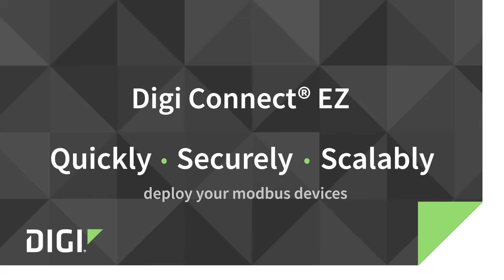Digi Connect EZ Modbus Solutions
The Digi Connect® EZ family of serial device servers is here – and you can use them to implement Modbus solutions. The Modbus protocol is used in many industrial applications today, and now you can easily connect and support multiple SCADA clients securely. Watch our video to learn how to simplify these processes with Digi Connect EZ.